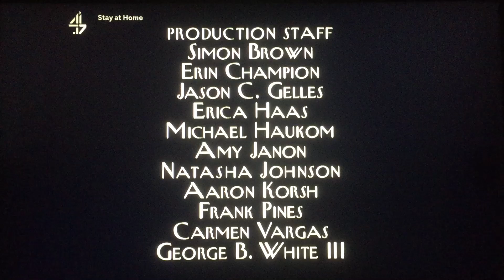Where’s Lunch/HBO Productions/Worldwide Pants Incorporated/CBS Broadcast International (2000)